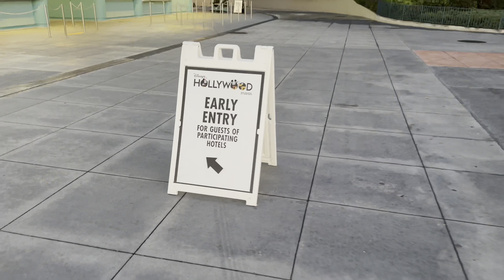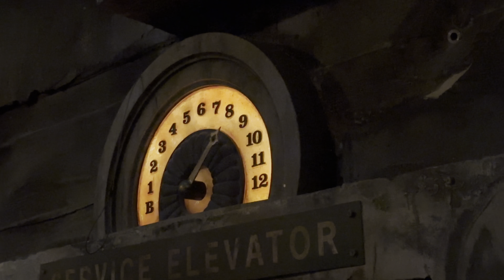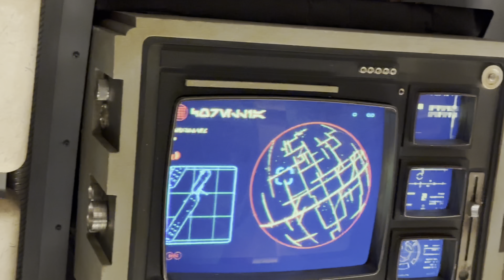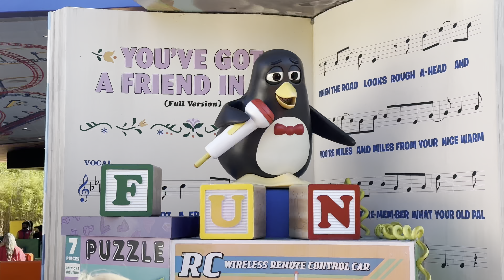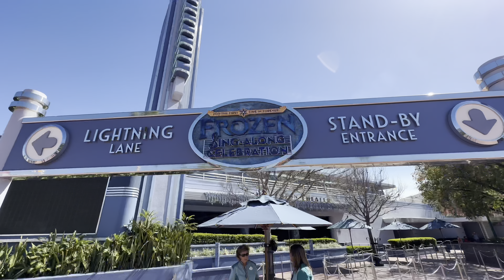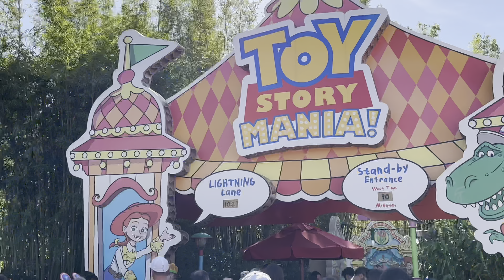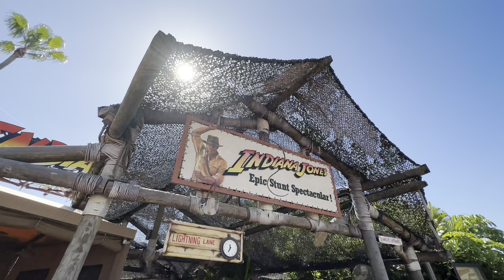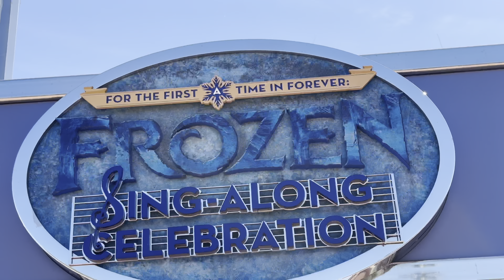Hollywood Studios with ALL the Bells & Whistles: Early Entry, Genie Plus & Individual Lightning Lane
We're pulling out all the stops to see how quickly we can do ALL the rides and the best shows at Disney's Hollywood Studios. We're using Early Entry, Genie Plus and a fancy Individual Attraction Lightning Lane for Star Wars: Rise of the Resistance. How quickly can you knock out this Disney World park when you use our best tips alongside these fancy perks? Let's find out!

Early Entry at Hollywood Studios